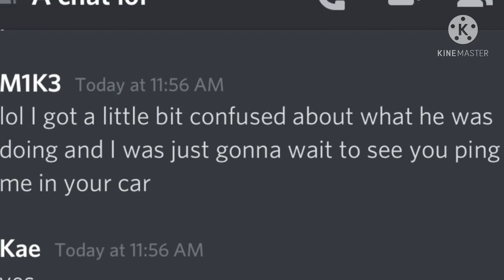Ping me in your car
Discord nonsense

Ft. My best buds